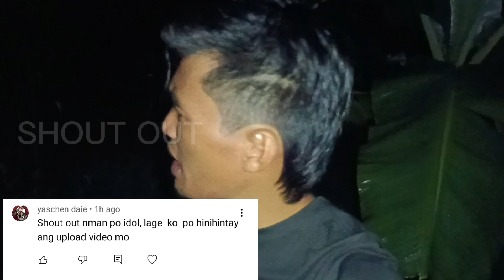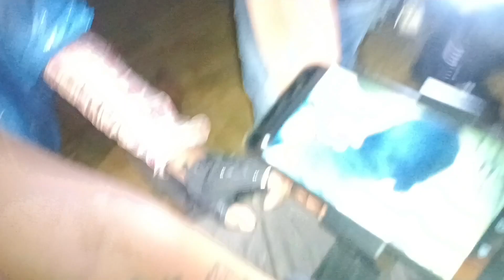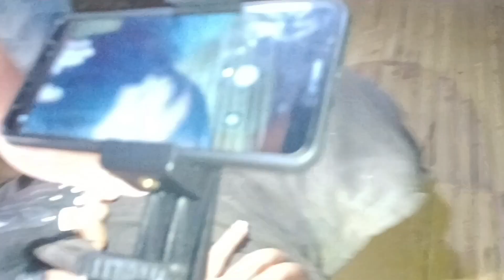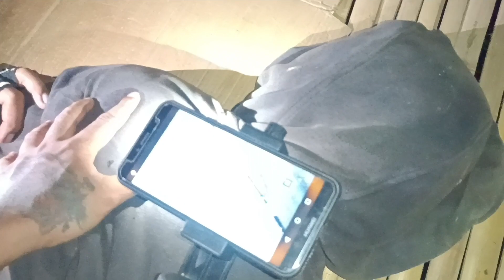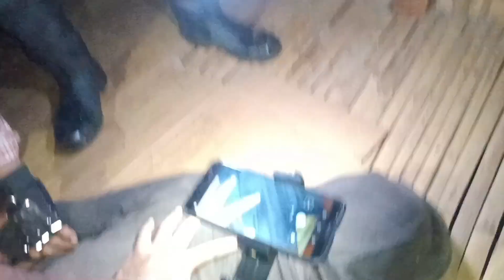ASWANG NA SI RANDY SOBRANG LAKAS ROUND COMBATE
MGA KA IDOL LIHIM NA IPINAG TAPAT NI KUYA LITOY